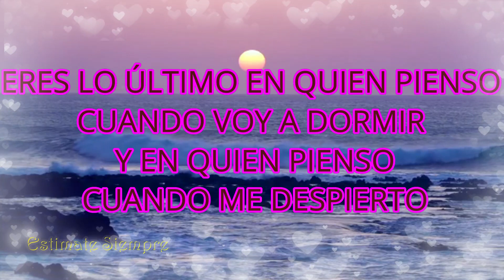BUENAS NOCHES, TE AMO CON TODA MI ALMA💖💖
Buenas noches este vídeo es para que te vayas a dormir pensando en la persona que amas.